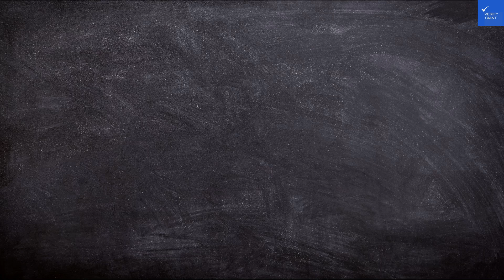Solo Sokos Hotel Paviljonki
Discover the exquisite Solo Sokos Hotel Paviljonki, one of the best hotels in JyvÃ¤skylÃ¤, Finland. Nestled near the city center, this luxury hotel offers a perfect blend of comfort and style, making it an ideal accommodation in JyvÃ¤skylÃ¤ for both leisure and business travelers. In this video, we explore the top amenities of the Paviljonki Hotel, including stunning views, modern design, and exceptional service. Join us as we review the Solo Sokos Hotel, highlighting its unique features and showcasing why it stands out among JyvÃ¤skylÃ¤ hotels. Whether you're looking for hotel deals in JyvÃ¤skylÃ¤ or planning your next travel adventure, our insights on Solo Sokos Hotel reviews will help you make an informed decision. Don't miss out on the opportunity to experience the luxury and convenience of booking Solo Sokos Hotel Paviljonki.